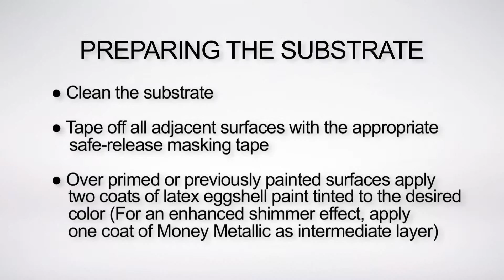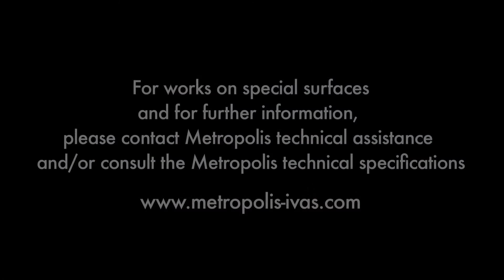Metallic Paint - Money Brushed Effect 2 - Metropolis by Ivas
MONEY, BRUSHED effect
Water-based, washable metallic paint with pearlescent effect. For interior use.